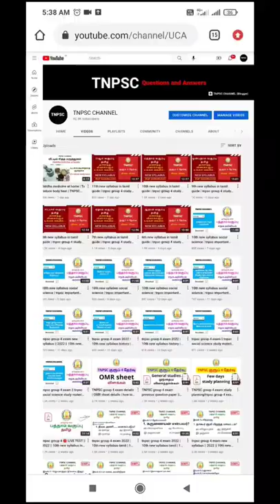TNPSC CHANNEL short video | tnpsc group 4 | group 2 | group 1 | TET | PC | SI | TAMILNADU GOVT EXAM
TNPSC CHANNEL short video | tnpsc group 4 | group 2 | group 1 | TET | PC | SI | TAMILNADU GOVT EXAM ALL QUESTION AND ANSWER PDF DOWNLOAD MATERIAL